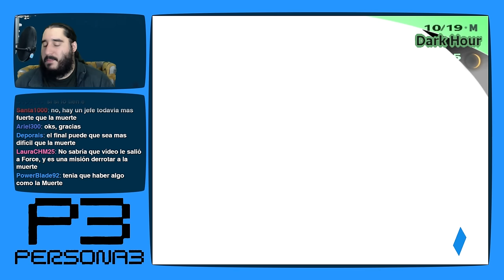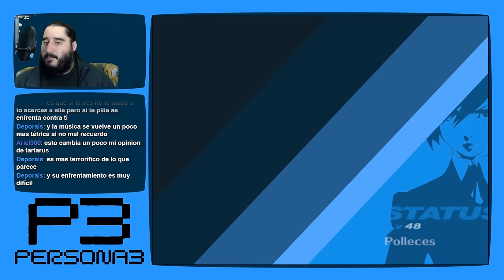Persona 3 [PS2 - PCSX2 1080p] | Parte 134 - La Determinación de Fuuka